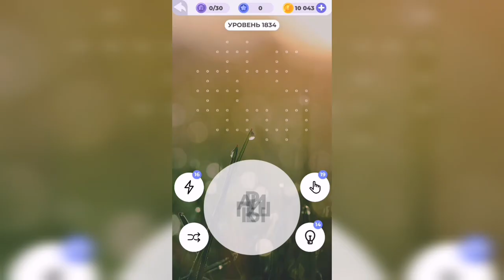Линия слова / Дары природы / Уровень 1834